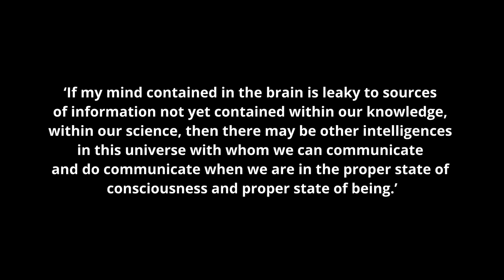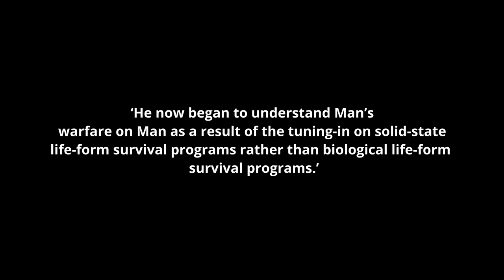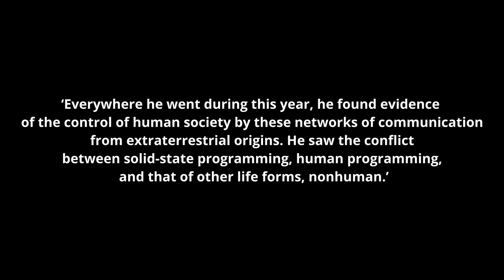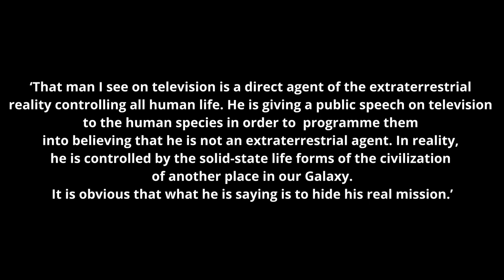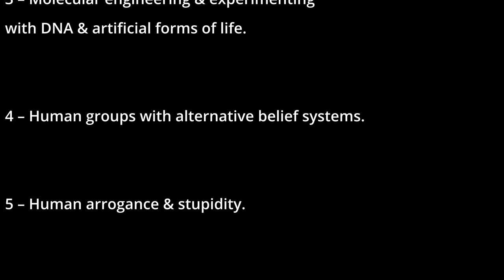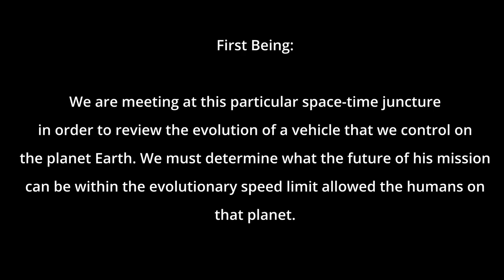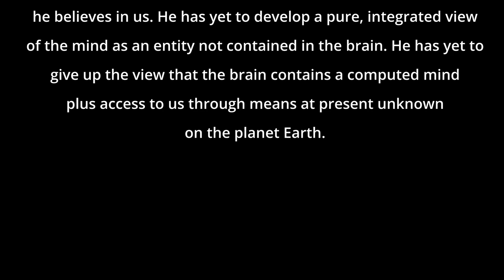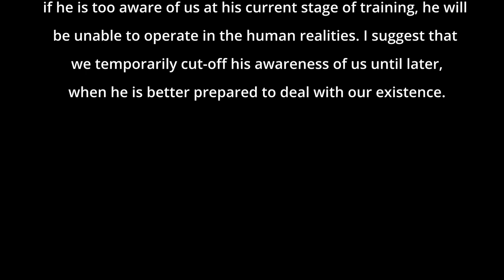The Strange World of John C. Lilly: Communications with Non-Human Intelligence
GHOST IN THE MACHINE: A New Series exploring unique authors & their works.

Episode 1: presenting John C. Lilly's autobiography 'The Scientist' - communications with the Solid-State Entity and the Earth Coincidence & Control Office (ECCO).